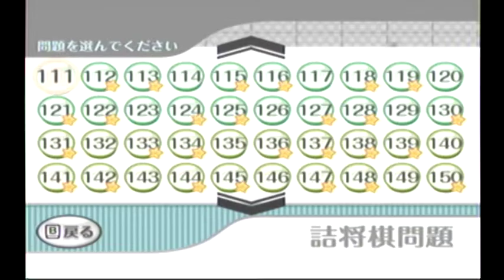通信対局 早指 将棋三段 詰将棋 第１１１問IOHD0042